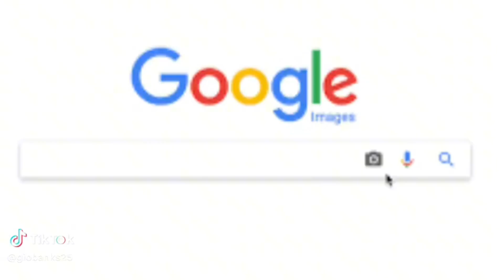Ray J Has words For PDiddy!!Adam22 Has A Strong Message🫨Footage Of The Real Tunnels!!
P Diddy is getting alot of criticism from alot of other celebs now on this video and its coming out that the tunnels are leading to the houses are live and its something you gotta check on. This is just the beginning once yalal tuned in hit the comments and lets talk family.Yall gotta check this one out and drop your thoughts in the comments family!!Please hit that subscribe button yall love yall Love yall❤️🤍🩵💚✌️🙏🫡

Ticktok.com/TheAnythingPodcast
Facebook.com/G-Banks
Facebook.com/AnythingWithMotors
Youtube.com/AnythingWithMotors
Youtube.com/TheEverythingPodcast